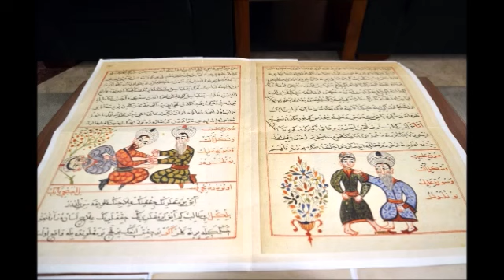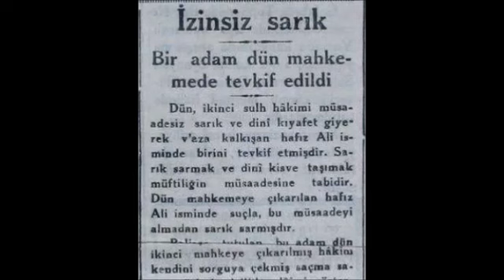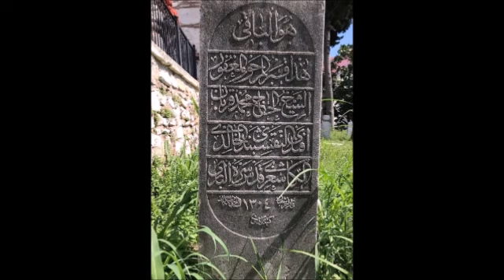bu NİYET Kalbinde yoksa YANDIN-TİMURTAŞ uçar HOCAEFENDİ VAİZ MÜFTÜ Muavini 2000senesi EVVELİ TÜRKİYE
VAAZ Tarihi ; 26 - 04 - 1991
sohbet dinle
sohbet hocaları
sohbet muhabbet
sohbet anlatan hocalar
sohbet abdulmetin
sohbet canlı yayın
sohbet cübbeli
vaaz dinle
vaaz duası
vaaz veren hoca
vaaz örnekleri
vaaz arapça
vaaz ağlatan
vaaz ateist
vaaz cuma
sohbet dinle
sohbetli tarifler
sohbet hocaları
sohbet videoları
sohbet muhabbet
sohbet cübbeli
hocalara geldik
hoca webde
hoca kafası
hoca ahmet yesevi
hoca camide
hoca dini sohbet
hoca duası
hocaefendi
laiklikmi şeriatmı
laiklik nedir
laik türkiye
laik müslüman olurmu
laik nedemek
laik anlayış
laik ahlak
laik arap ülkeleri
laik anayasa
şeriat nedir
şeriatmı laiklikmi
şeriat kuralları ve cezaları
şeriat tartışması
şeriatçı genç
şeriat atatürk
şeriat ayasofya
şeriat ayetleri
şeriat anketi
şeriat belgeseli
vaaz veren hoca
vaaz duası
vaaz nasıl verilir
vaaz örnekleri
vaaz ağlatan
vaaz ayetleri
vaaz bitir meduası
dini hikayeler
din kültürü
din adamları
din tyt
din afyondur
din alimleri
din belgeselleri
din canlı ders
devlet bahçeli
devlet kuşu
devlet sırrı
devlet ana
devlet adamları
devlet aklı
devlet arşivleri
e devlet
devlet çeşitleri
devlet düşmanı
cuma mesajları
cuma suresi
cuma namazı nasıl kılınır
cuma duası
cuma bim
cuma ezanı
cuma fazileti
cuma günü
ilim irfan haznevi
ilim öğrenmek
ilim dersleri
ilim akademisi
ilim amel ihlas
ilim aşkı
ilim abidesi
ilim bilim kuranı kerim
ilim bilgileri
islam memiş
islam subhi
islamın şartı beştir
islami düğün
islamyıldız
islamoğlu
islamiyet öncesi türk edebiyatı
islami çizgifilm
islam tarihi
islam ahlakı
kuran dinle
kuranı kerim
kuran öğreniyorum
kuran tilaveti
kuran meali
kuran okuma
kuranı kerimi güzel okuma yarışması
kuran alfabesi
kuran arapçası
kuran ayetleri
ayetelkürsi
ayetler
ayet dinle
ayet nedir
ayet edebiyat
ayet ve hadisler
ayet suresi
ayet anlamları
ayet cin
ayet cüz sure nedir
ayet cuma
hadis dersler
hadis usulü
hadis dinle
hadis inkarcıları
hadis buhari
hadis bilgisi
hadis bilimi
hadis çeşitler
sünnet düğün
sünnet davası
sünnet annesi
sünnet acısı
sünnet anısı
sünnet cübbeli
sünnet farz nedir
sünnet inkarcıları
sünnetleri öğreniyorum
sünnetler nasıl kılınır
islam devleti
cihad
ibadet
ahlak